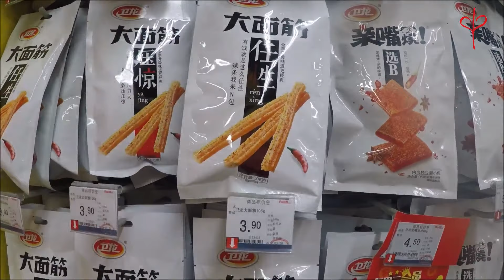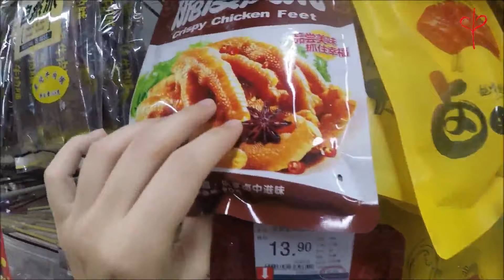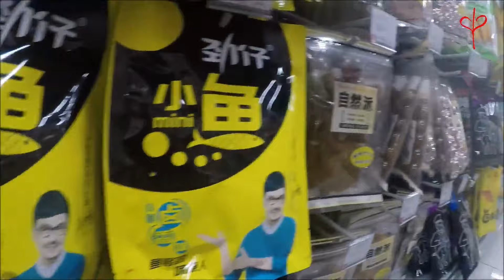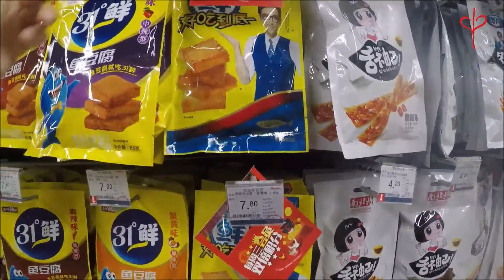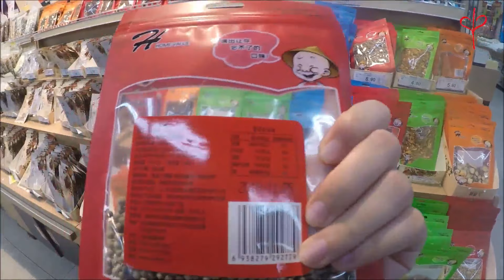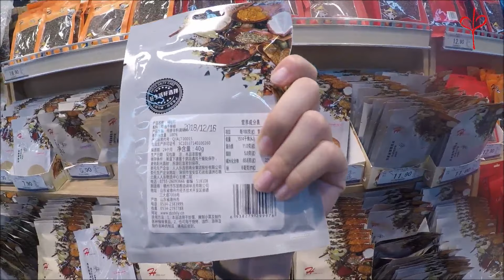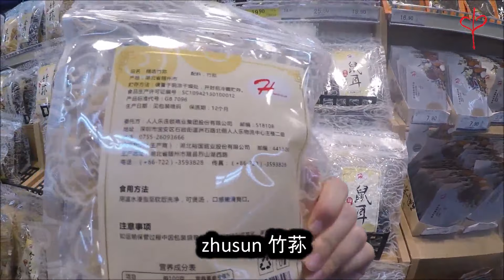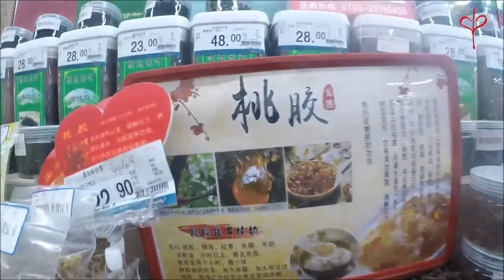Supermercati cinesi 1/3: Snack, spezie, funghi, tè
Ti sei mai chiesto cosa sono quelle cose strane che trovi al negozio orientale dietro casa?
Quali di quelle cose puoi mangiare senza problema?
Quali vanno evitate?
Scopriamolo in questo video dedicato a: snack cinesi, spezie, funghi e varietà di tè cinesi...